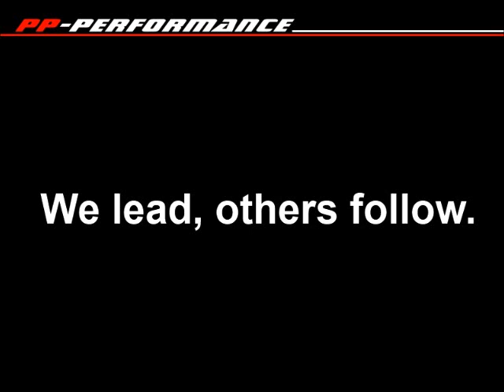New Mercedes Benz CLS 63 AMG vs. Mercedes Benz SLS 63 AMG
CLS 63 AMG PP-Performance Stage 2 vs. SLS 63 AMG 620HP ( Supersprint Headers / Full Exhaust without Catalycs ) Race 100- Topspeed
for more news www-pp-performance.ae